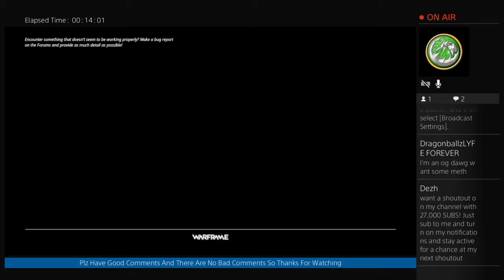Shoutout Sunday # 2 (REUPLODED)